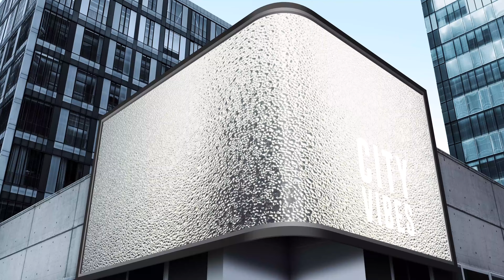3D Billboard Mockup - Video Display | After Effect Template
3D Billboard Mockup - Video Display | After Effect Template

Key features:
Realistic 3D cityscape with towering skyscrapers
Multiple camera angles showcasing the 3D billboard from various perspectives
Easy-to-edit structure for quick customization (short video guide is inside)
Perfect for showcasing product launches, presentations, and brand stories
Created fully inside After Effects